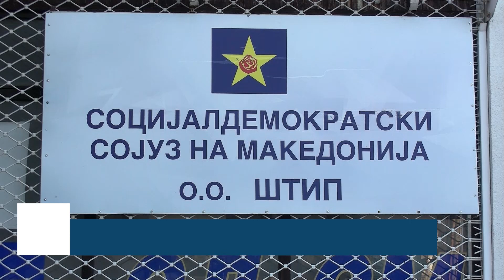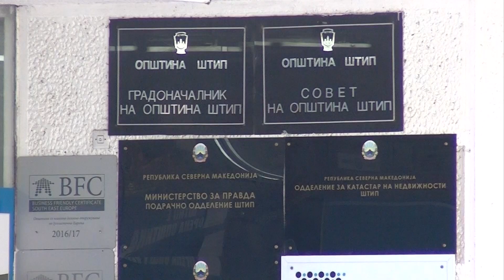СДСМ: Владата помага, а Јорданов наштетува, Јорданов: Обвинувањата се манипулативни